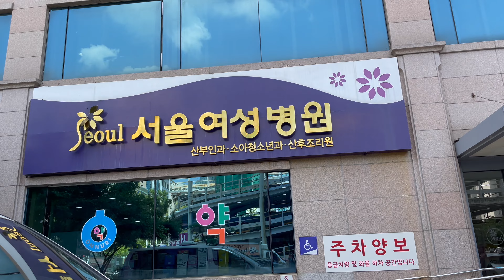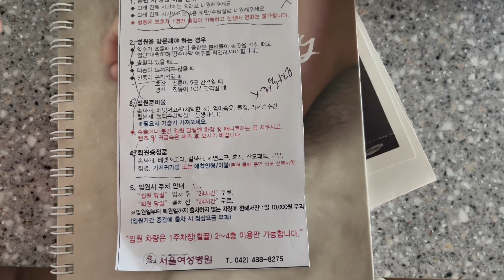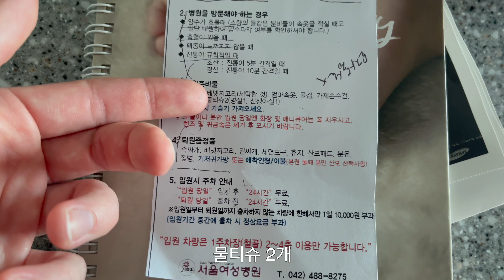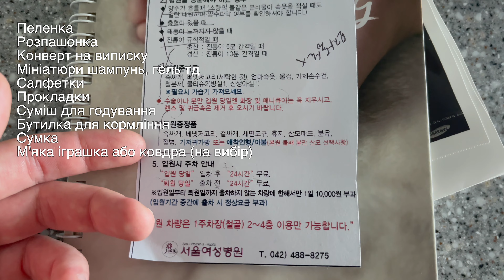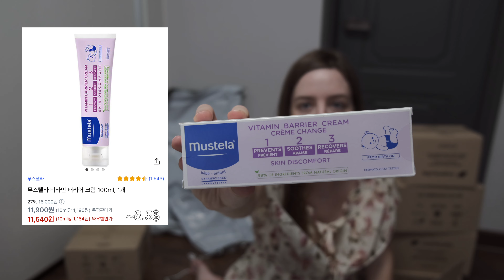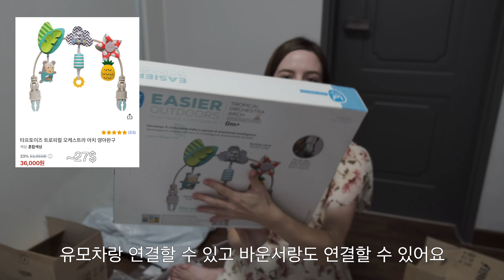여성병원 다녀왔다. 신생아용품 언패킹! 한국에 사는 우크라이나 여자의 임신 일기 Сходила в лікарню, велика розпаковка дитячих речей!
안녕하세요! 저와 우크라이나 친구들이 우크라이나에 대한 정보를 알리기 위해 인스타그램 페이지를 만들었습니다❤️ @ukr.in.korea

❤️🇺🇦주한 우크라이나 대사관은 러시아 연방의 영토 침범과 관련하여 우크라이나에 대한 인도적 지원을 위해 원화 특별 계좌를 개설했습니다.
은행: 하나은행
예금주: 우크라이나대사관
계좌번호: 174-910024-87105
작은 도움도 큰 힘이 될 것입니다. 감사합니다!

Ми з моїми подружками з України зробили сторінку в інстаграмі, де корейською мовою розповідаємо про культуру, історію, війну та новини України❤️
Будь ласка, підтримайте нас вподобайками, репостами та коментарями!🥰 А також не забудьте поділитись з корейськими друзями!💕